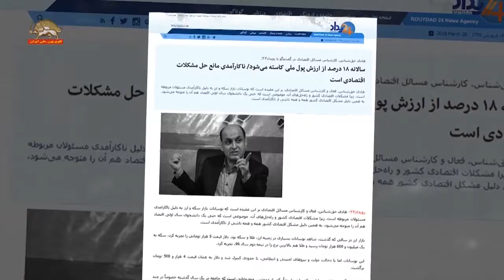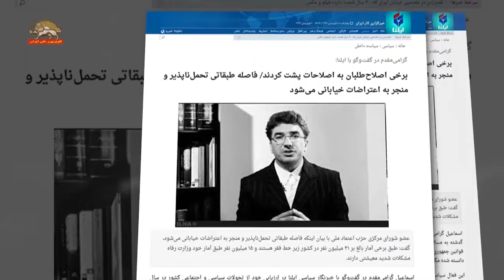رکورد شکنی بازار ارز – فاصله طبقاتی تحمل ناپذیر – قتل یک کولبر زحمتکش کرد